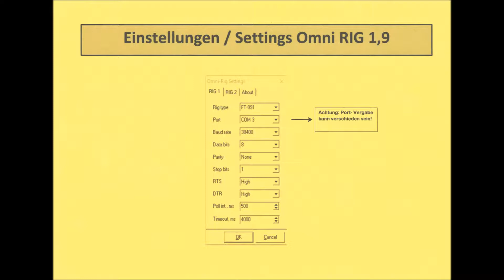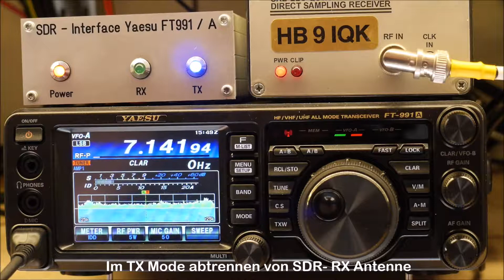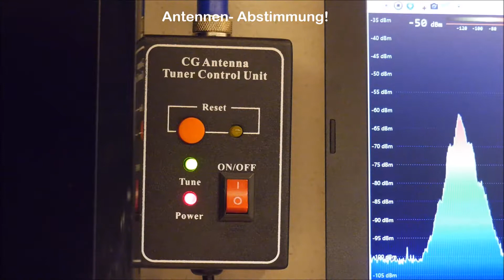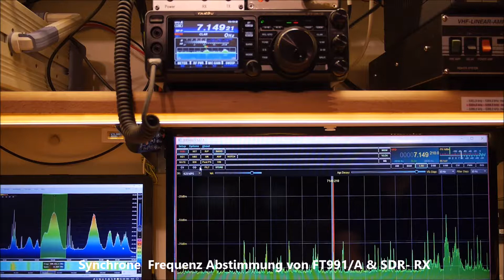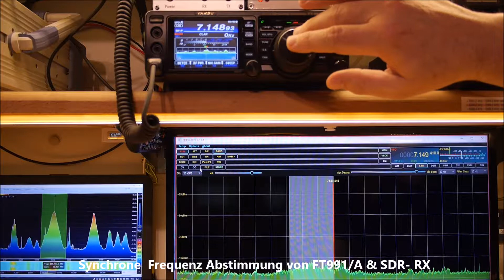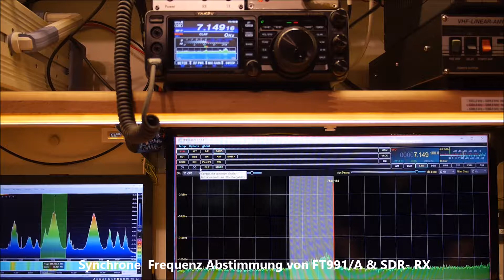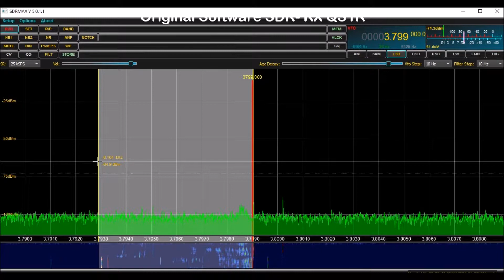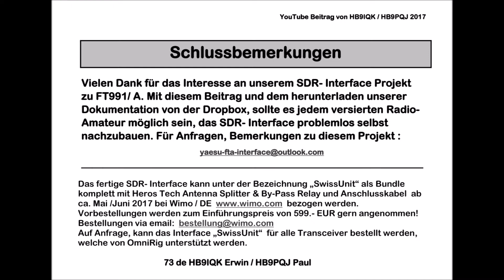SwissUnit Article May 2017 demonstrations HF Operating SDR- Interface with FT991/A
SDR RX Interface zu Yaesu FT991/A & SDR- RX QS1R
Demo von Zusammenspiel zwischen Yaesu FT991/A mit SDR RX QS1R & Antennensplitter von "Heros"
Information, Herunterladen der Gesamtdokumentation zu SDR Interface HB9IQK / HB9PQJ           (siehe Dropbox)